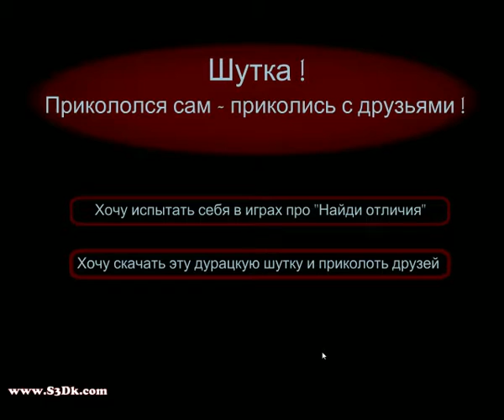Страшная загадка - шутка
Это ролики по играм с моего сайта Русские Игры Russian Games всем кто желает размять мозги туда дорога. Для детей есть на сайте простенькие игрушки собственного сочинения и изготовления.